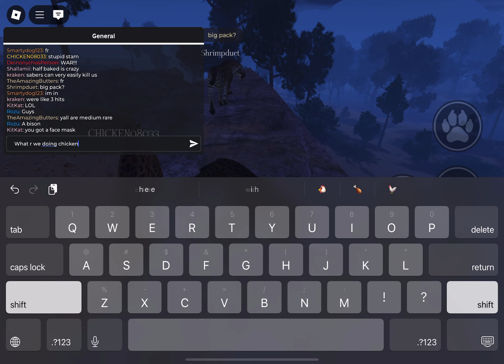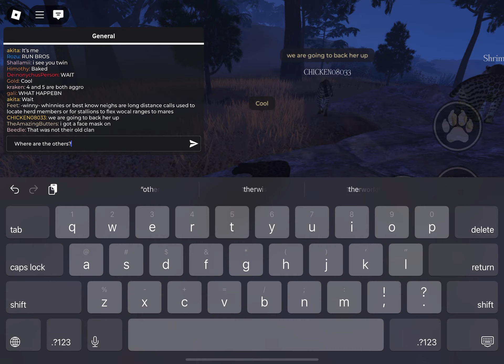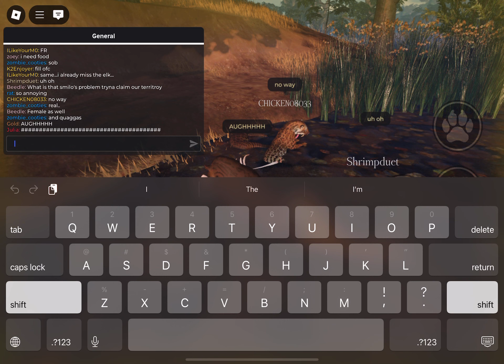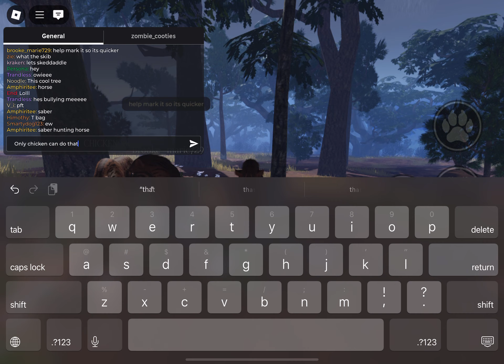Smilodons | Part 3 | Ecos: La Brea